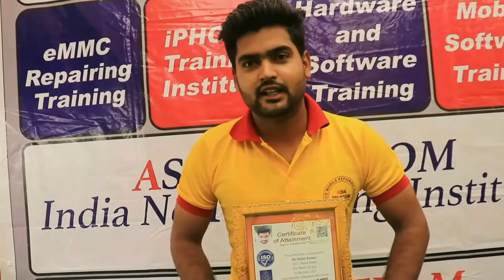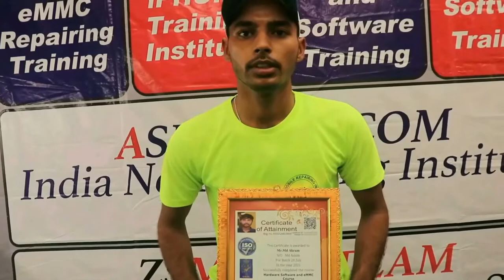क्यों सस्ता कोर्स नहीं करना चाहिए ❓|| Offline course ||Android and iPhone repair course